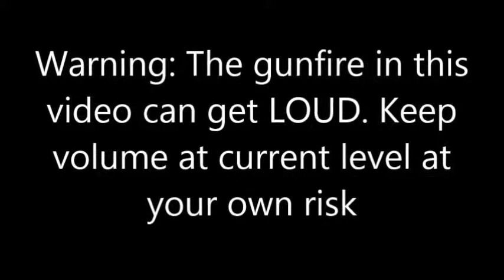Lupa Plays Orion Dino Horde w/Friends - Part 6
In this part, we start a new map, we're too prepared for a wave, I get a tank, struggle to drive it, and Mommy forgets I'm the one who's supposed to be talking.